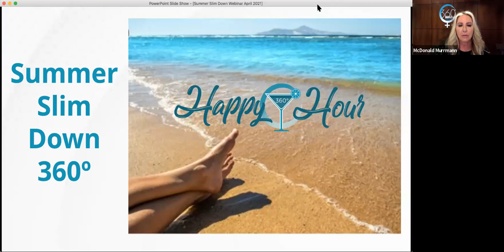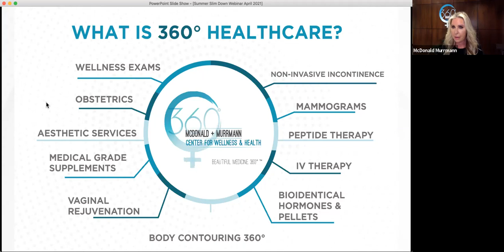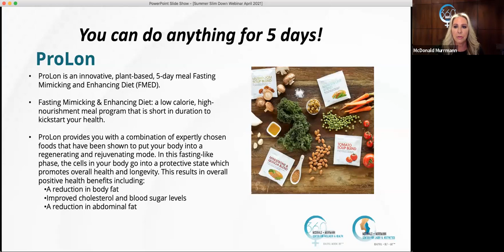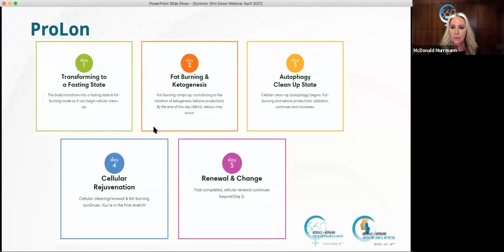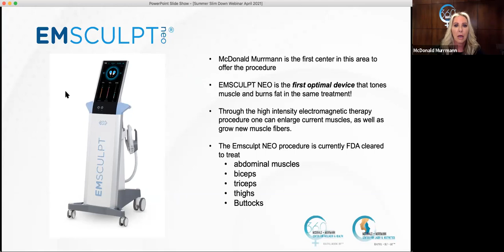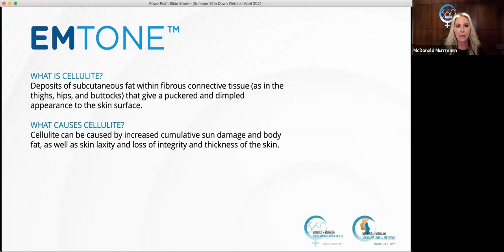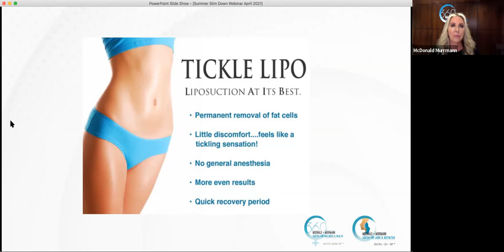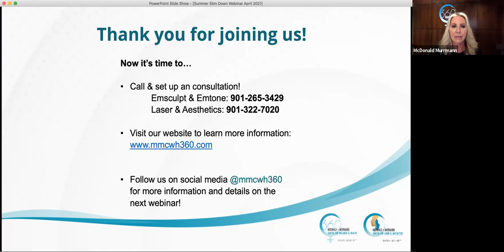Summer Slim Down 360° Webinar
Tune in for the Summer Slim Down Happy Hour Webinar with Dr. Susan Murrmann and get all the details on some of the best treatments and services like Emsculpt NEO, Emtone, tickle-lipo, and more!